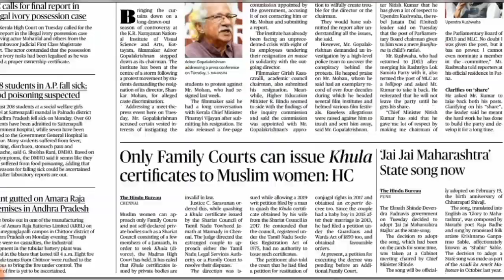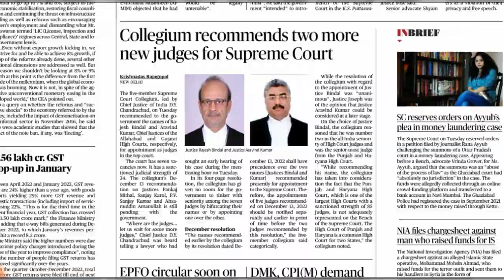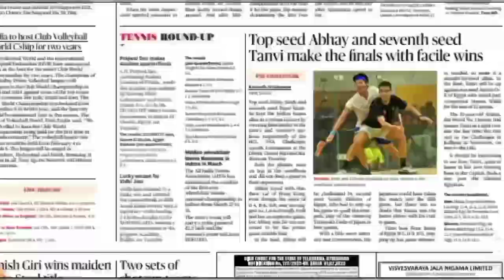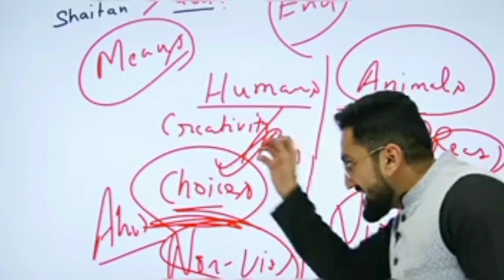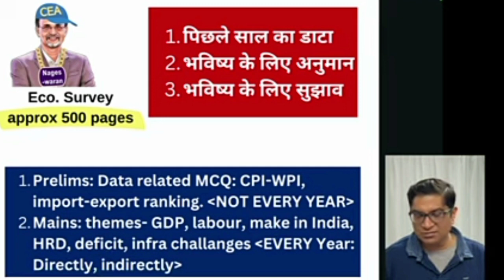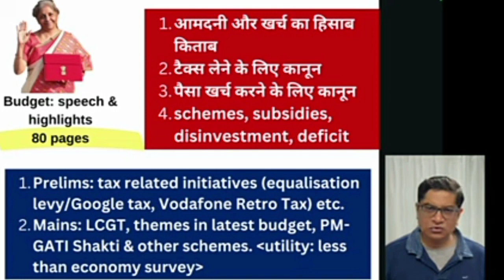A day in life of UPSC aspirants UPSC self study vlog